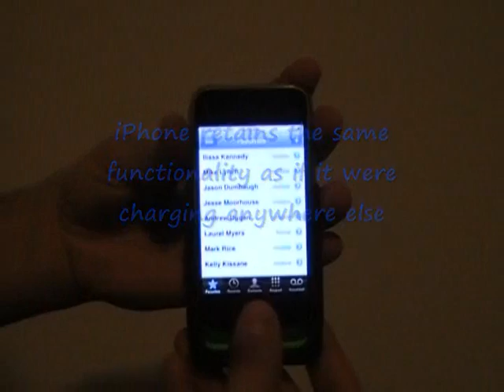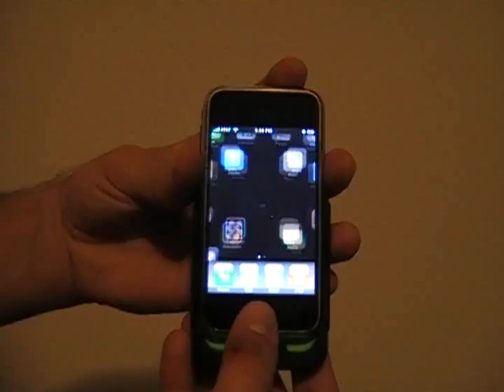Mophie Juice Pack for iPhone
The Mophie Juice Pack for the iPhone adds a bit more power for this device. Just charge it and slap in your iPhone for a bit more juice on the go. Got JUICE?